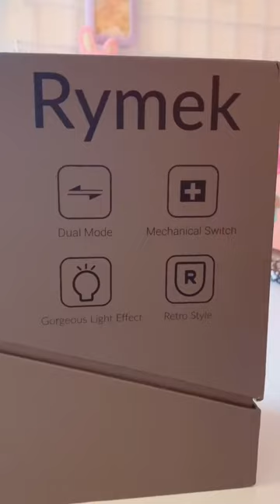Knewkey Rymek Chic Typewriter-Style Mechanical Keyboard Unboxing Video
💖 Both Bluetooth Wireless And USB Wired Connectivity Supported
💖 Windows / macOS / iOS / Android System Supported: able to connect with iPad Pro, MacBook Pro, iPhone, and other devices
💖 Pair With Up To 3 Devices
💖 LED Dynamic Backlight: boost your typing accuracy at night and be more enjoyable when gaming
💖 Integrated Tablet Stand
💖 Blue Mechanical Switches

Video from Insta: procrastinadee